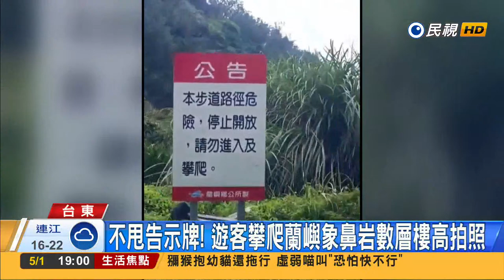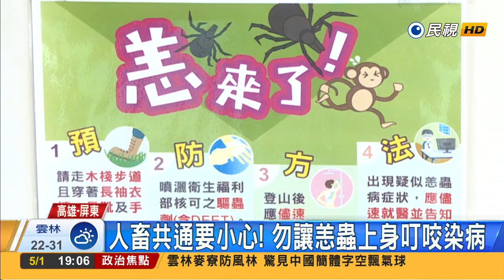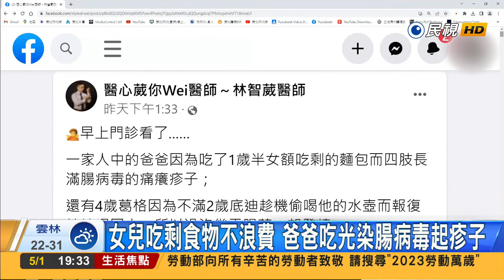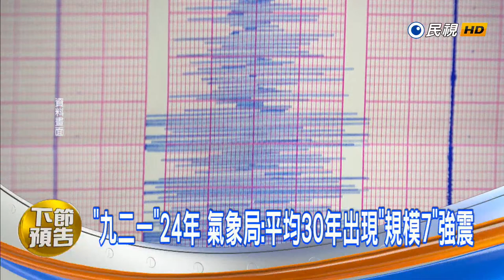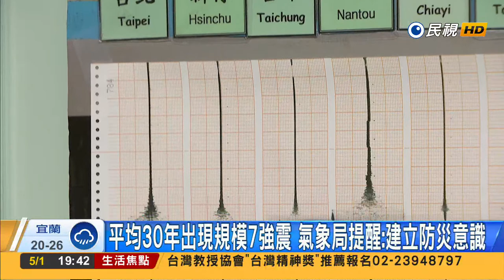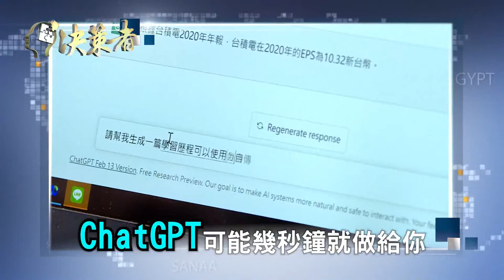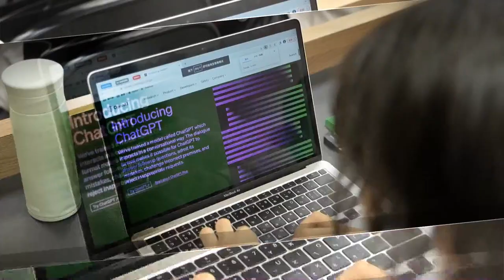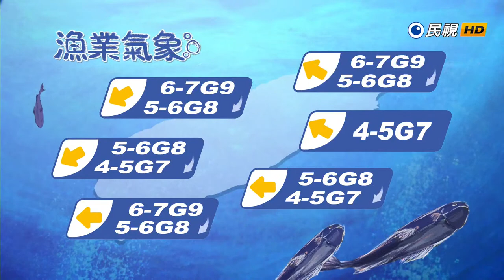【民視七點晚間新聞】Live直播 2023.05.01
主播劉品薇 給您最需要的即時新聞！

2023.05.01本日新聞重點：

歡迎收看並訂閱【民視新聞網】YouTube頻道

◎訂閱《民視讚夯》，隨時follow最熱門最優質節目

民視新聞人氣連結：
◎關心台灣大小事，民視新聞網24小時不間斷
◎民視新聞有IG囉！快來追蹤！